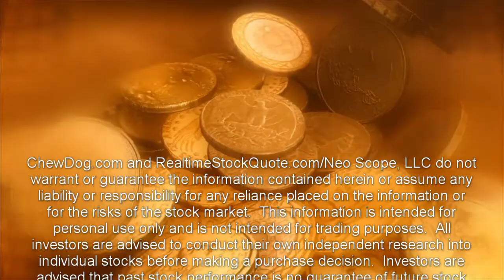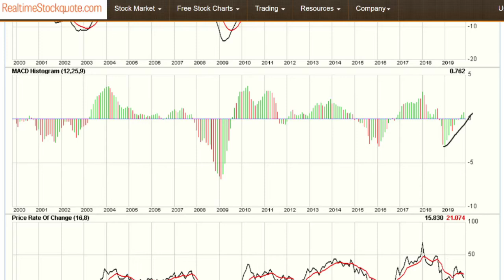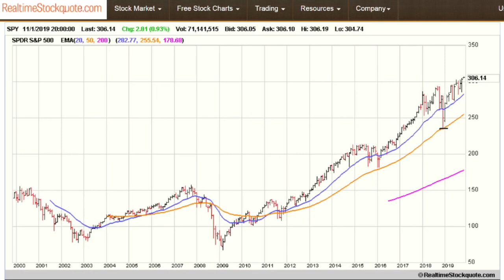Stock Market Update For 11/1/2019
WARNING to viewers: This video contains positive content that may not be suitable for viewers who are expecting a perma bear narrative.

So, what’s happening in the markets?  Well, THE driver of the cyclical “up crash” first kicked off in early October when Fed Chair Powell noted that the Fed will soon announce steps to add to reserves over time through the purchases of T-bills.  About that same time, many Fed officials began setting up the October rate cut which some thought was in question.  So, we answered that question on Wednesday.

Also, News last week that China passed a law that will protect IP rights of foreign businesses operating in the country.  The simple fact they passed this is a very positive signal that China is willing to bend on a major sticking point in the negotiations.  The bottom line is there is a much more positive tone in the U.S.-China trade talks than we have seen all year.  The ball is now in Trump’s court as the risk is now clearly with China as China would now rather strike a deal with Trump than with Warren.  Isn’t it funny how quickly the table can turn?

And thirdly, the European Union is providing more economic stimulus. But the big market driver is that these three forces are now moving together……..So, hang on!